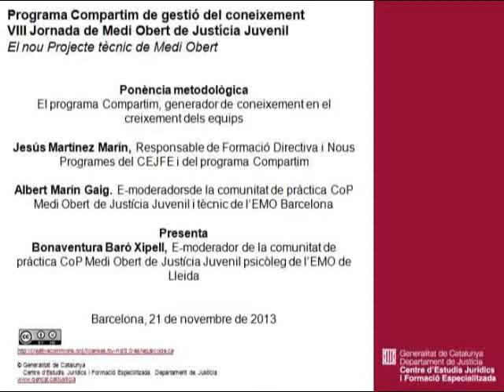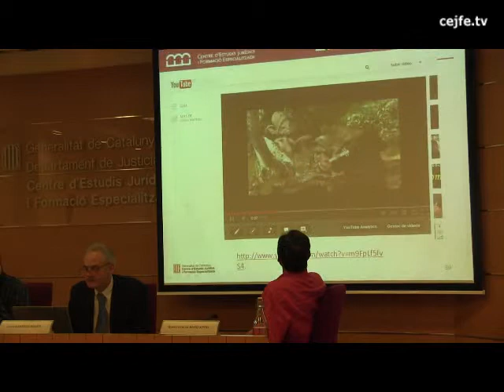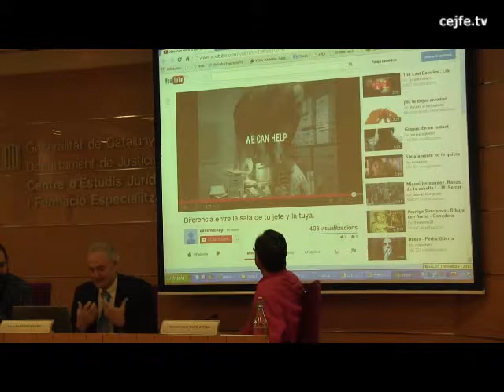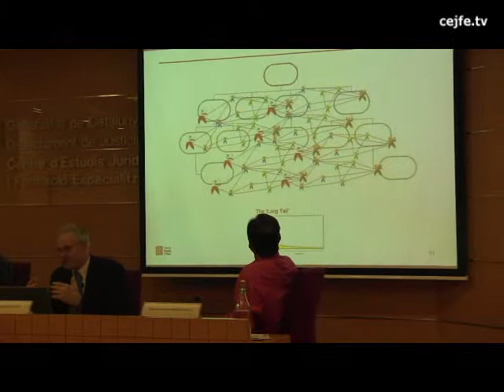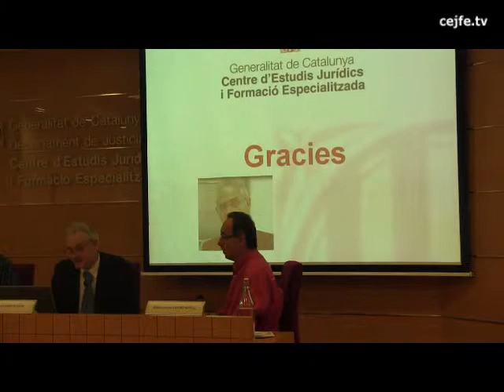El programa Compartim, generador de coneixement en el creixement dels equips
Ponència metològica. El programa Compartim, generador de coneixement en el creixement dels equips. Bonaventura Baró, Albert Marín
VIII Jornada de Medi Obert de Justícia Juvenil. El nou Projecte Tècnic de Medi Obert. Centre d'Estudis Jurídics i Formació Especialitzada, 21 de novembre de 2013